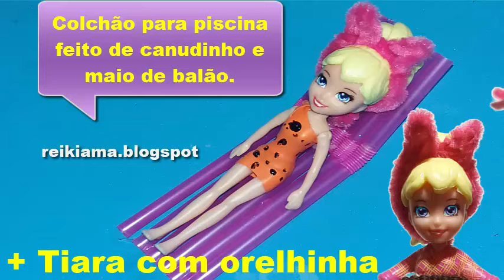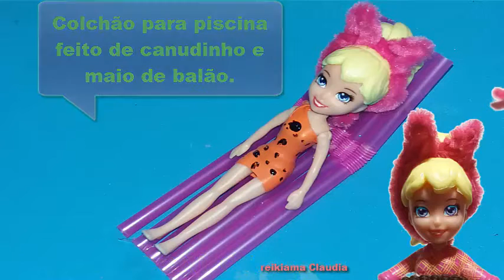Polly no colchão super fácil de faze (diy) com roupinha de balão tipo fantasia e tiara com orelinhas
Oi se gostou do vídeo deixe nos comentários qual achou mais legal. Se foi a fantasia, o colchão de ar ou a tiara. Vou adorar saber.

Quando tem molde eu posto no blog   reikiama.blogspot.com.br